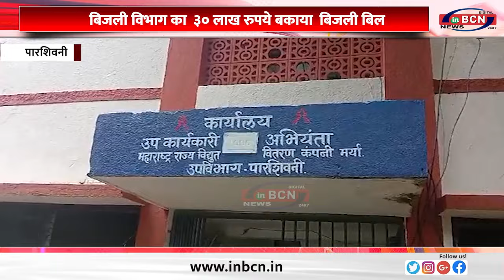VIDHARBH NEWS INBCN...